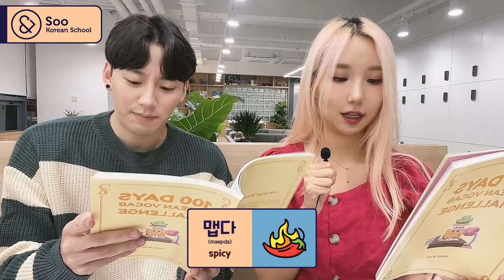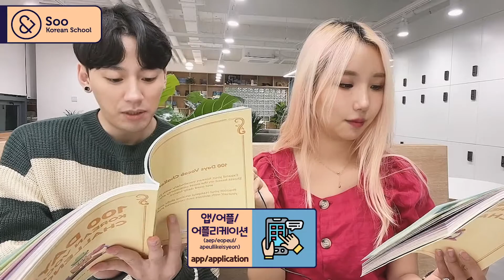100 Days Korean Vocab Challenge | Day 81-90 | Soo Korean | Basic Korean Vocabulary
Soo Korean is a YouTube channel that presents the best and most effective videos about Multilingual Korean education. I’m Soo! a multilingual Korean teacher and author of Korean For All. I teach Korean in many different languages not only in English. If you are interested in Korean culture, language and beauty, you’ve come to the right place! Since that’s not always a readily available option for many, I decided to write my own textbook, one that would enable learners to study Korean at their own pace. I used all the Korean learning strategies and curriculum development knowledge I acquired in order to make a book with detailed explanations and lessons accompanied by free videos, so that learners may feel as if they were studying with a tutor, like in an actual Korean class. Enjoy my videos with your friends, colleagues and family members. Keep watching my other videos until I come up with more important and informative videos. Enjoy a great time.

✨ We have our own app now! ✨

Join us over on Soo House- the one stop platform for all things Korea: Language, Travel, Information/Contents, Culture, Community.

100 Days Korean Vocab Challenge | Day 81-90 | Soo Korean | Basic Korean Vocabulary